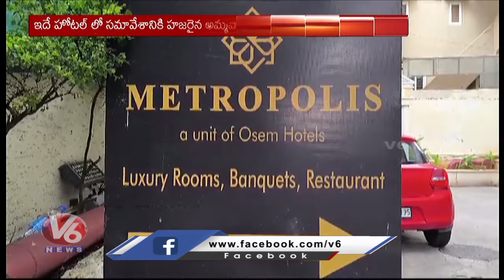Secunderabad Metro Police Hotel Seized | Hyderabad | V6 News